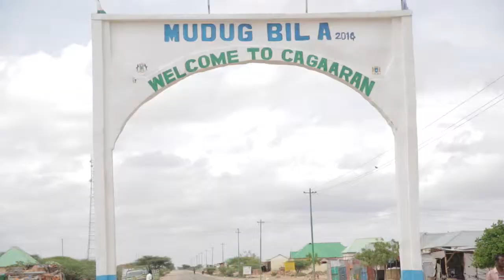Final Galkayo linkages 2min NO Subtittle